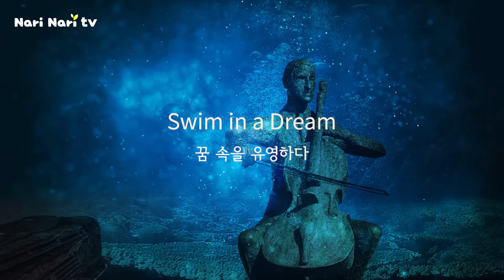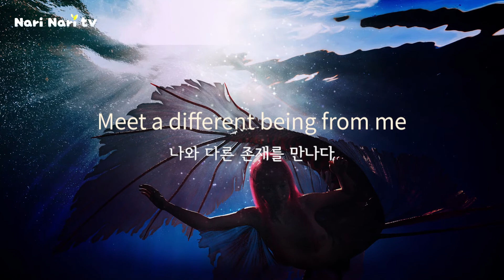꿈 속을 유영하다 | Swim in a Dream | 감성 메시지 힐링음악 | 뮤직박스 | 오르골 | 테마뮤직 | Theme Music | 나리나리tv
이번 음악은 Idle.K님이 작곡하고 연주한 ‘Swim in a Dream’이라는 곡입니다.
뮤직박스(오르골) 소리에 심해 사운드를 믹스하여 제작하였습니다.
julie님의 감성 메시지를 더하여 지친 마음을 힐링하는 시간이 되었으면 좋겠습니다^^

- 작곡 : Idle.K
- 메시지 : Julie

이 음원과 영상은 ‘나리나리tv’가 지적재산권을 보유하고 있습니다.
'나리나리tv'의 사전 동의 없이 음원 및 영상 사용은 불법으로 간주됩니다.